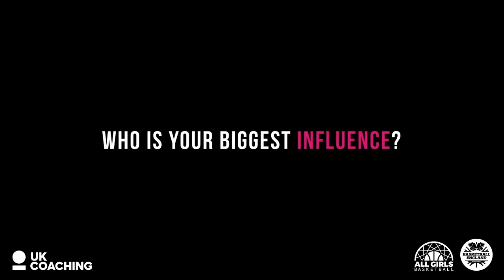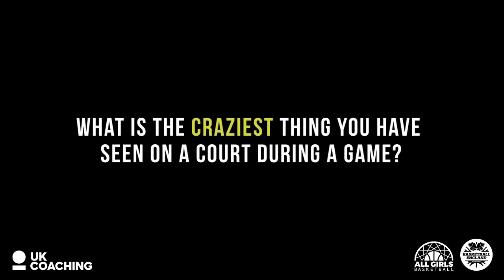Basketball England Leadership and Performance Programme: Sue Gilmour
Get to know programme participant Sue Gilmour!

After moving over from Canada to the UK, Sue answers a host of questions on her career in coaching so far.

Sue is one of 12 women taking part in the inaugural series of sessions for the programme.

The first intake is all-female as part of Basketball England's AllGirls​​​​​​ campaign to inspire more women and girls to take part in the sport.

The programme has been designed to support the development of influential and upcoming coaches ready to lead and inspire a generation of future athletes.

Run in conjunction with UK Coaching, it has been designed to support the development of influential and upcoming coaches ready to lead and inspire a generation of future athletes.

The coaches selected to take part in the first edition of the programme are: Renee Busch, Azeb Smalley, Annie Scanlon, Johannah Leedham-Warner, Sarah Wagstaff, Kiely Reed, Ivana Sendecka, Claire Harper, Hannah Shaw, Cristina Stanciuca, Lauren Milligan and Sue.